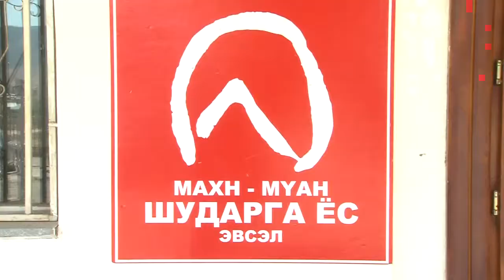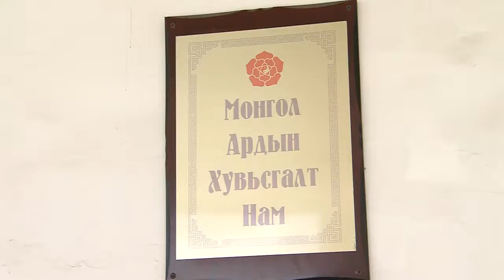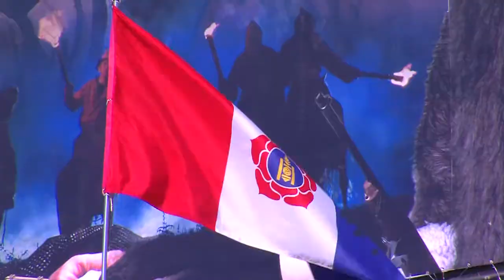MNCTV MAXN Yrunhiilguch